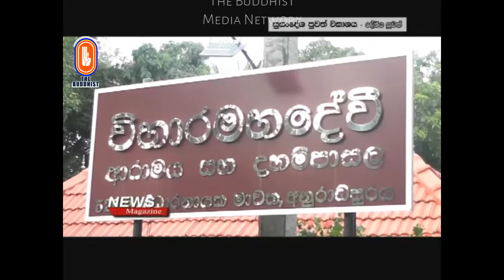Susandesha News | 2017-10-10 | 8.30 PM | සුසංදේශ පුවත් සඟරාව